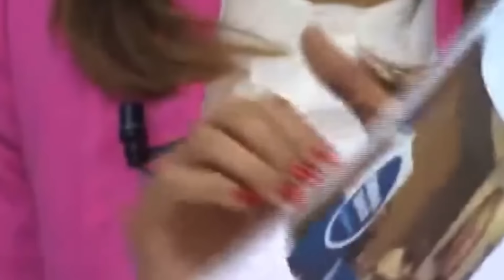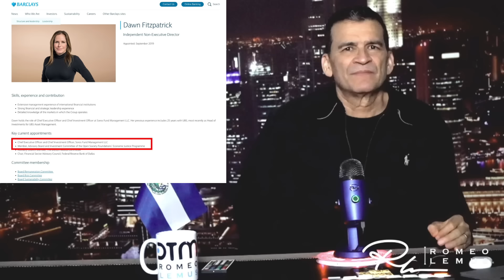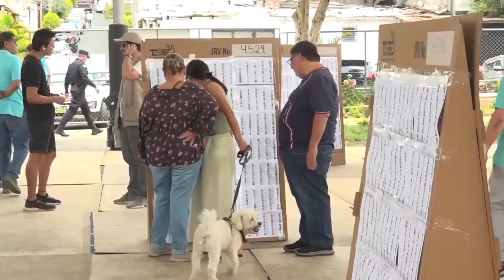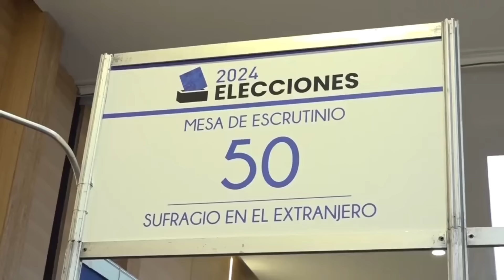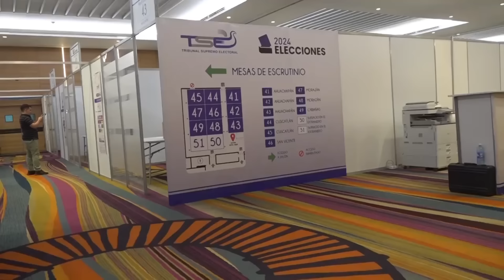BUKELE EVIDENCIA ATAQUES DE GEORGE SOROS CONTRA EL GOBIERNO/SUBE DE VOLUMEN EL PLEITO EN ARENA.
-PRESIDENTE BUKELE DEVELA NUEVAMENTE PLAN DE GEORGE SOROS PARA ATACAR A LOS SALVADOREÑOS.
-PRESIDENTE DE ARENA ENFRENTA A DIPUTADA MARCELA VILLATORO Y NO CREERAS LO QUE HIZO.